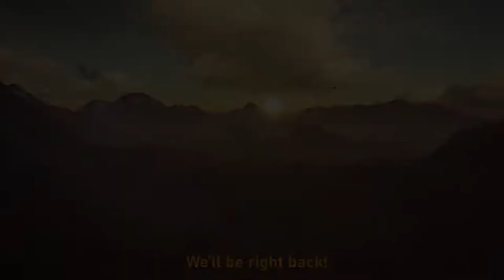Red Deer Regrets - The Hunter: Call of the Wild - Hirschfelden LIVE Part 15 - 19/10/2022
TheHunter: Call of the Wild is a stunningly beautiful FPS hunting simulator. We're roaming through the forests and fields of central Europe as we explore the fictional Hirschfelden hunting reserve.

Part 15 begins with some triumphant shotgunning! It's then up to us to wander northards, making some truly disastrous deer shots along the way. And finally to our regular night haunt for more ground blind stalking.